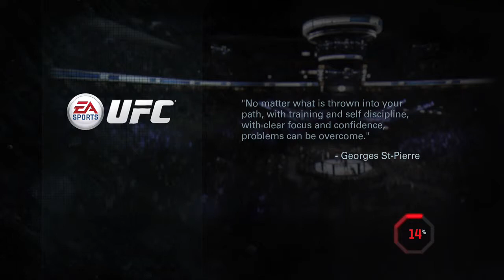Cat Zingano Vs Sara McMann